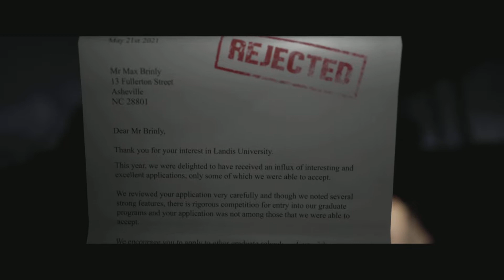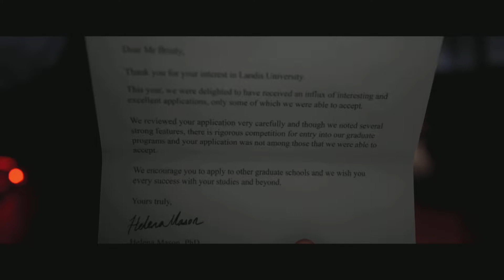The Quarry Walkthrough gameplay #1 Prologue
Welcome to a new game, The Quarry, this is a survival horror interactive drama game, You control the different teenagers within the story and you make the decisions in which could change the path. you can make a decision which could change the character development, this can change the relationships between the different characters. This game has many endings for each character and the decisions you make throughout the game could determine whether they survive the night or not.

I'm so excited for you all to see this game.